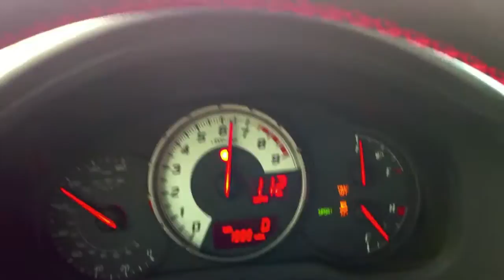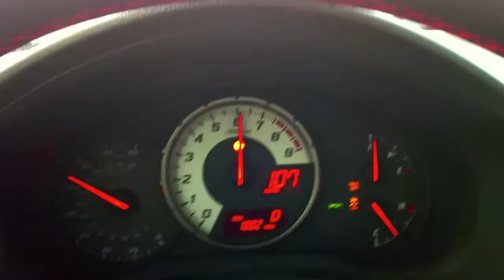2014 FRS trips 1000 miles on odometer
Been breaking her in for a week and a half barely ever going over 4 grand.

As soon as that odo trips from 999 to 1000 miles, it's pedal down.

A few times - for good measure.

Sorry about the low audio - mic on the camera phone is assed out.